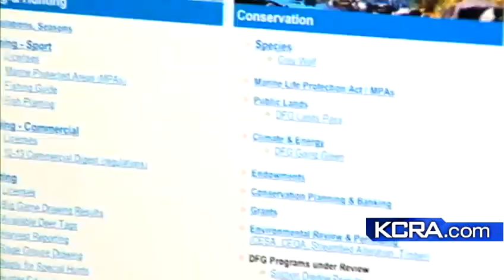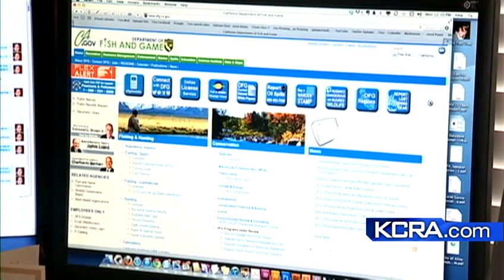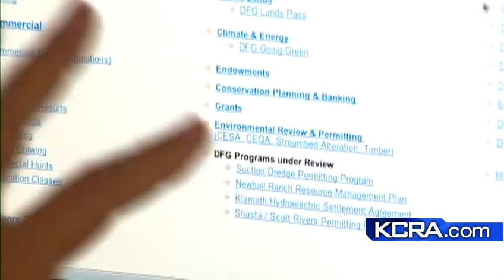Is a name change for the Department of Fish and Game worth it?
Lawmakers are questioning whether changing the name of the Department of Fish and Game to 'Cal Wild' is worth it.